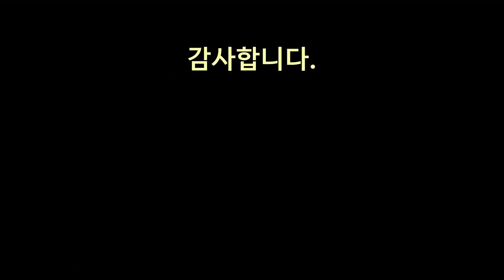공원 길냥이들 ( 2021.05.22 오전) -율무와 유자의 일기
그래도 혼자 차 안에서 묵묵히 잘 지내는 율무입니다.
오늘도 가 보니 감자는 생산을 잘하는데 맛동산이 보이지 않으니...괜찮은 건가요?
이제는 약은 잘 먹어줘서 더 바랄게 없겠는데...맛동산만 잘 해결하자~~~^^
감사합니다.